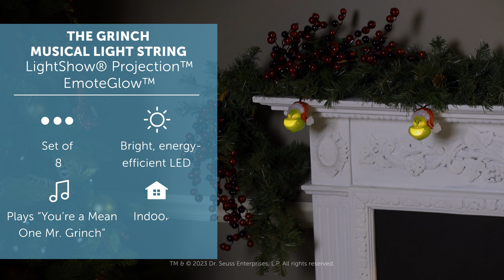THE GRINCH MUSICAL LIGHT STRING | LightShow® Projection™ EmoteGlow™